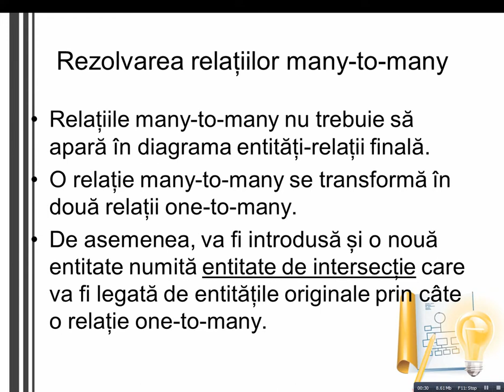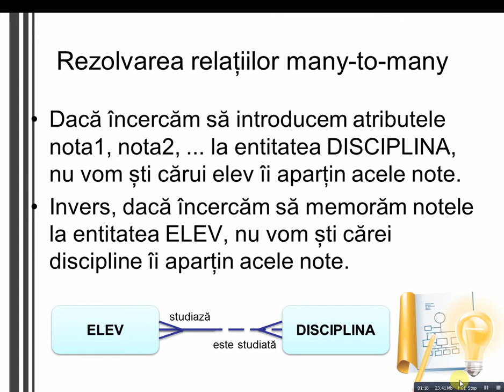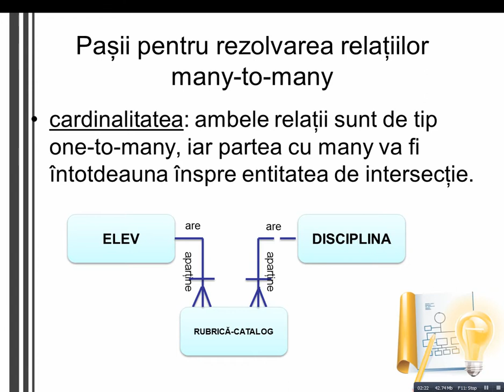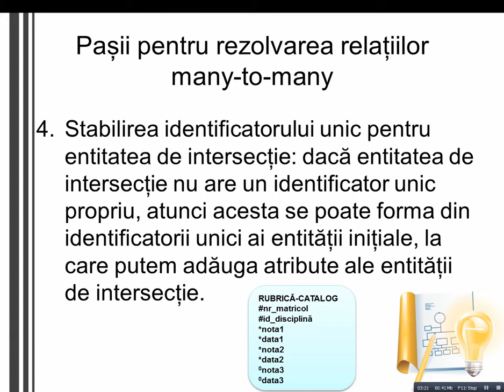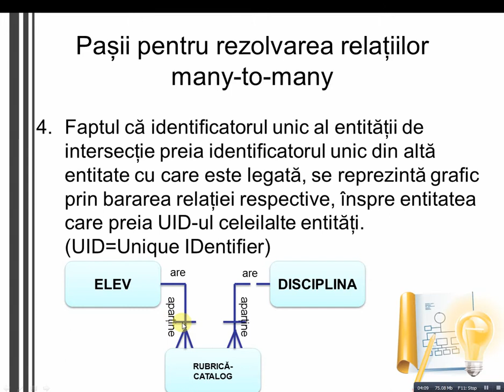Proiectarea bazelor de date - rezolvarea relatiilor many to many